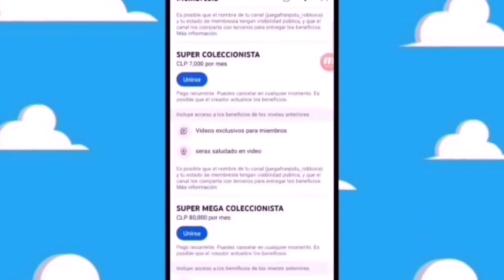LISTA LOS juguetes despues de todo el dia oday ‎@eljuaniquilador cajita feliz Mcdonald's 2024